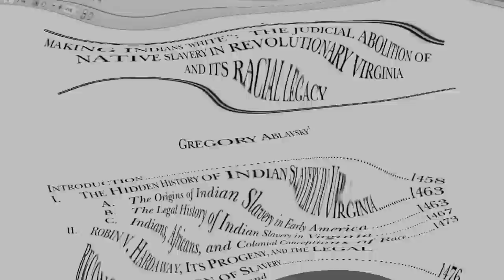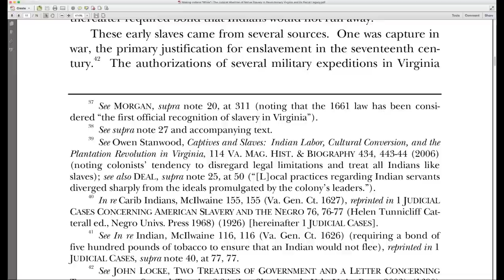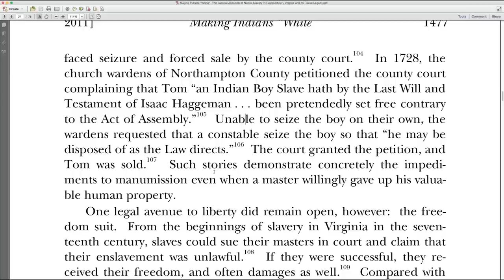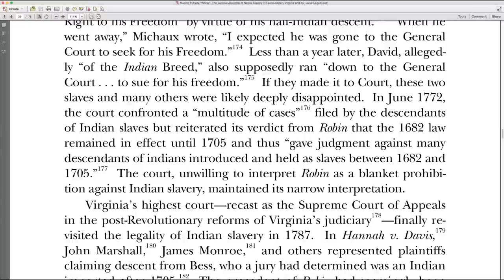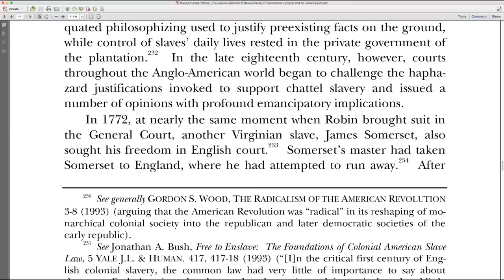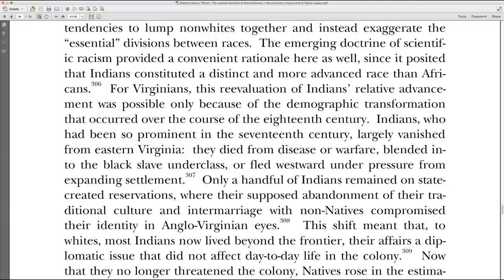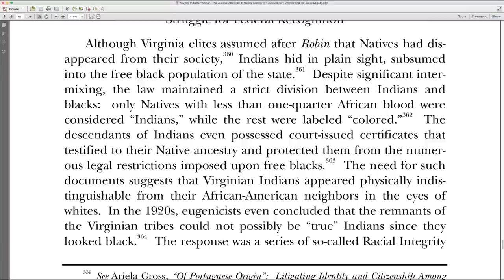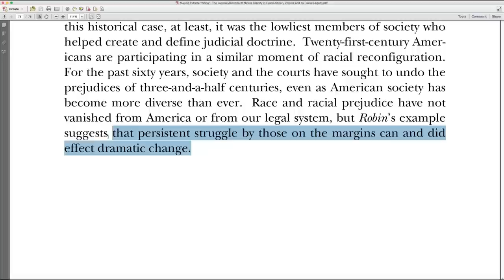Making Indians White / Abolition of Native Slavery In Revolutionary Virginia And Its Racial Legacy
In this video we will be reading fully from the scholarly article full of sources called : "Making Indians White, The Judicial Abolition of Native Slavery In Revolutionary Virginia And Its Racial Legacy"
This article has a lot of great information on American Indian slavery and the statute laws they went through.
We are continuing to show how American Indian servants were turned into Chattel "slaves" and how they were misclassified as "White, Black, Negro & African Americas".
Even though the article focuses on Virginia, what happened in Virginia influenced the way other American Colonies and even England handled their statute laws and servants.
This presentation helps you overstand the true nature of colonial "slavery" and the processes of how they turned the American Indian into a "Black slave". It all began with Indentured Servitude not "african slaves", but American Indian and Black Europeans.

Make sure to check out the two previous videos before this one which the information correlates and goes together with this presentation.

Instrumental in the beginning and End of video produced by:
Veezo Breeze